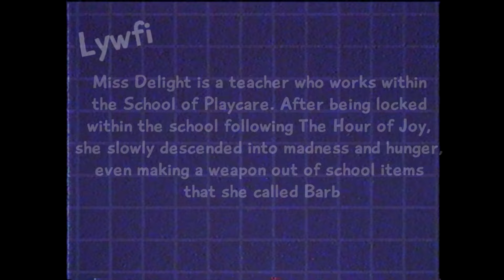Poppy Playtime: Chapter 3 MISS DELIGHT VHS Tape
I did this job as a fan, I hope you will appreciate it! :)

My friends, you are probably wondering how I create my fan videos, now I will tell you in detail😁
First of all, I make a preview of the video in Photoshop - to better capture the idea and make it interesting and exciting. The whole process is quite laborious and takes 1-2 hours.
After I made a preview, I open the Sony Vegas program and upload the material there and start editing, this process takes a little more, 3-4 hours.
As a result, when I did everything, I open the YouTube creative studio in the browser and upload the video to the channel! I think now you will not have questions, enjoy watching!😉